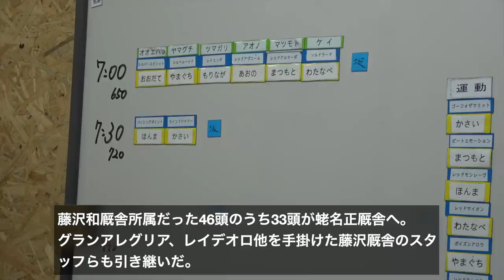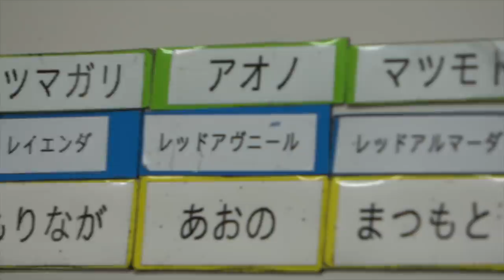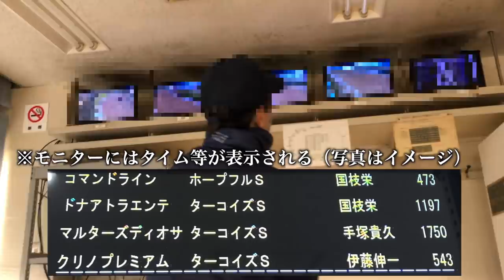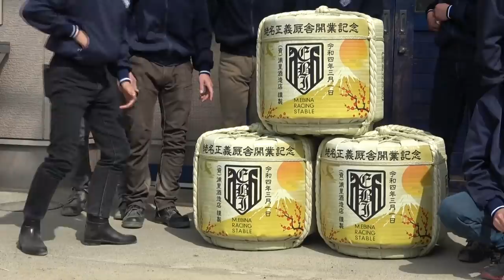【蛯名正義厩舎】開業初日に密着取材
本紙超ロングラン連載「エビショウの“独舌”講座」の蛯名正義調教師（５２）が、１日から厩舎を開業した。ＪＲＡ史上４位となる２５４１勝（重賞１２９勝、ＧⅠ２６勝）の輝かしい騎手実績を残した我らがエビショウの厩舎運営は、ＪＲＡ史上２位の１５７０勝（重賞１２６勝、ＧⅠ３４勝）を積み上げた藤沢和雄元調教師（７０）の流儀をベースに、最後に独自の味付けを加えるもの。果たして超一流ジョッキーとトレーナーの融合は、いかなる化学反応をもたらすのか！？